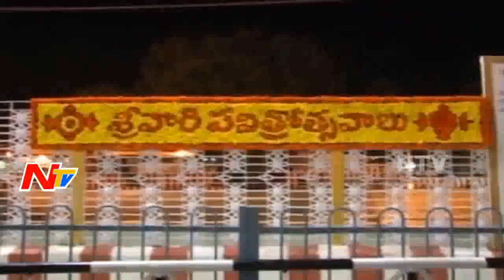Huge Rush Of Devotees At Tirumala Temple | All Compartments Full | NTV